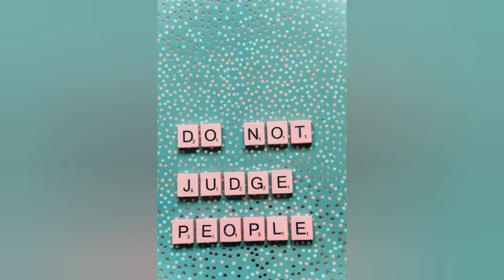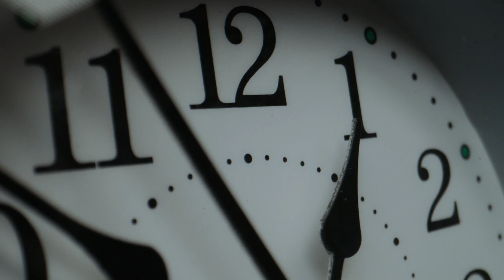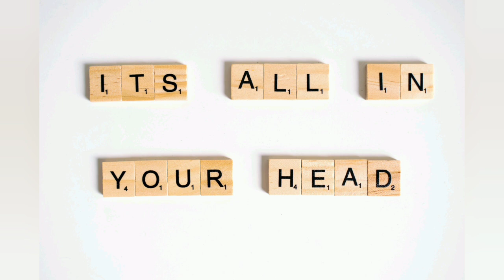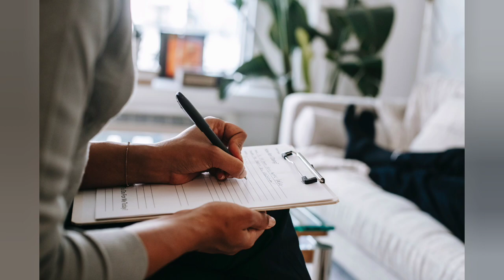👉Time management hacks for a Productive life l Yucee Blessings